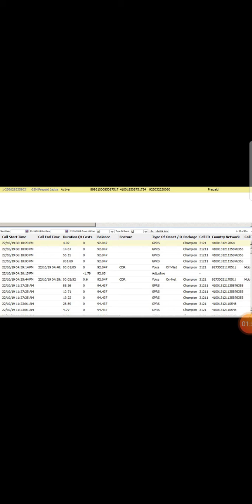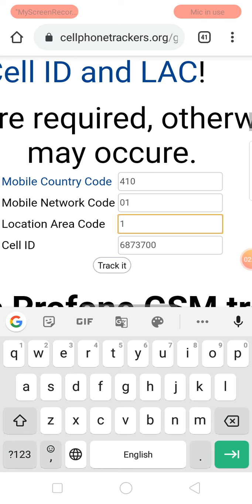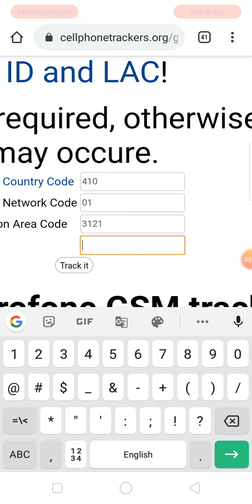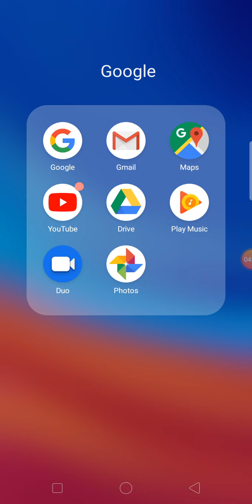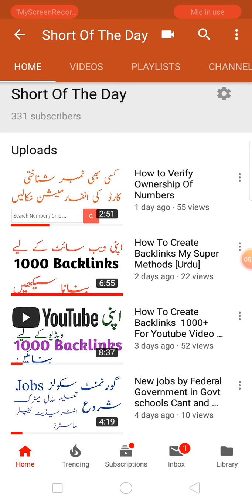How To Trace Mobile Number Current Location In Pakistan 2020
How To Trace Mobile Number Current Location In Pakistan 2019 : If you are looking for Pakistan mobile number directory, then you should stop your search right now. Because only government or other telecom operators can provide Pakistan mobile number tracker with current location. You can find apps that can trace mobile number in Pakistan on google map, but they won't show you the exact location of the number or person. Many people are searching to trace mobile number in Pakistan with name and address, but i think this is not possible as of now. However you can trace mobile number location in Pakistan free online with some websites, Today i am going to show you the best mobile number tracker Pakistan applications for android smartphones, this is my Urdu tutorial for Pakistani People and YouTube users in Pakistan. If you like these kind of videos then be sure to subscribe for more stuff in the future.Trace Mobile Number Current Location In Pakistan, sim ki location, sim ki location maloom karna, kisi ki location kaise track kare, number ka pata lagana, kisi number ki information, kisi bhi sim ki information, jazz ki sim kis k naam hai, sim kis k naam hai telenor, zong ki sim kis k naam hai, mobile number tracker, mobile tracker, phone number tracker, cell phone tracker, trace mobile number, mobile number locator, mobile location tracker, mobile phone tracker